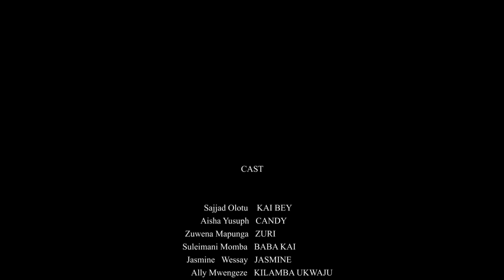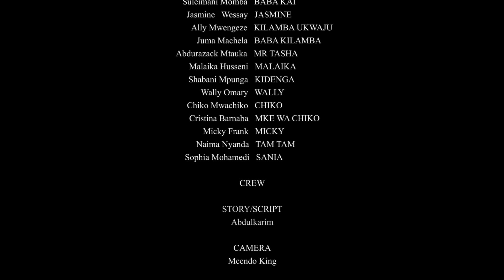HOUSE GIRL EP 52 || love story💞💕